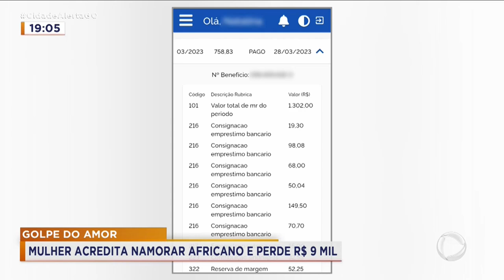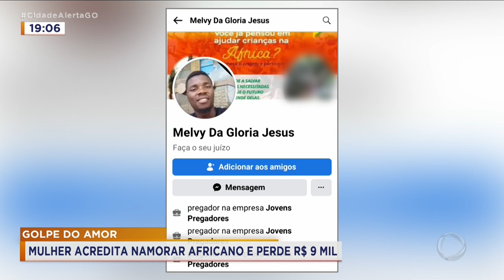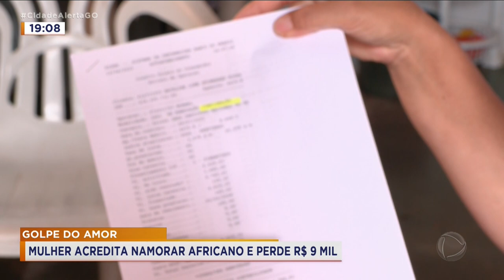GOLPE DO AMOR: MULHER ACREDITA NAMORAR AFRICANO E PERDE R$ 9 MIL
VOCÊ VAI VER O CASO DE UMA MULHER QUE ACREDITOU VIVER UM RELACIONAMENTO. MAS, TUDO NÃO PASSOU DE UM GOLPE. O SUSPEITO DIZIA MORAR NA ÁFRICA E QUE PRECISAVA DE AJUDA FINANCEIRA.